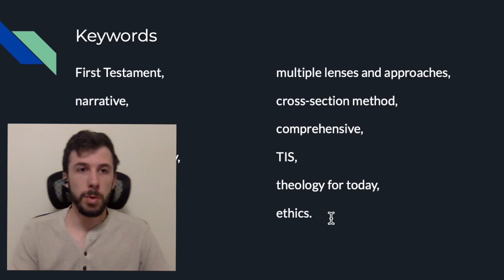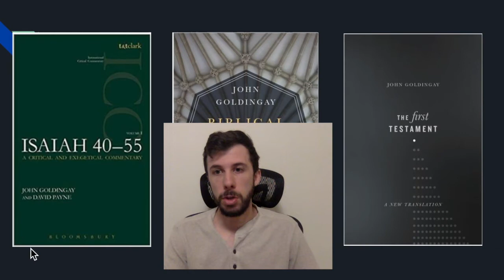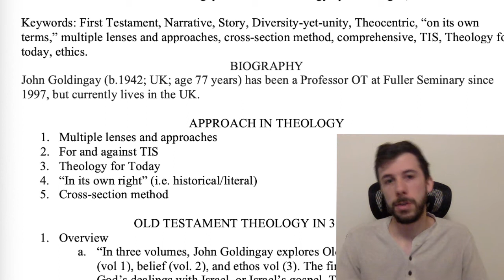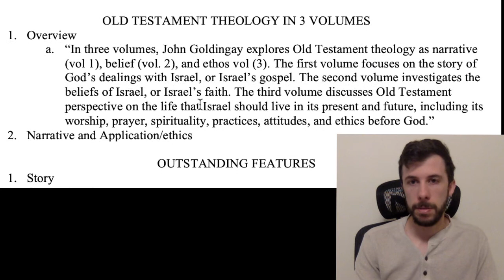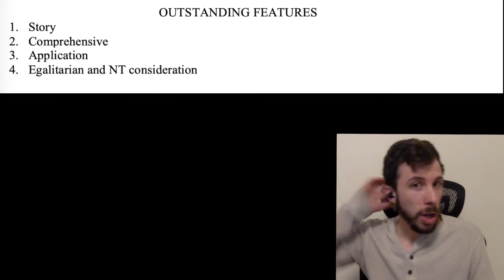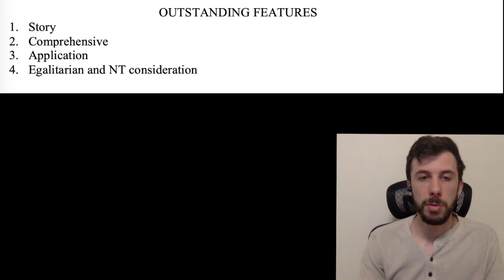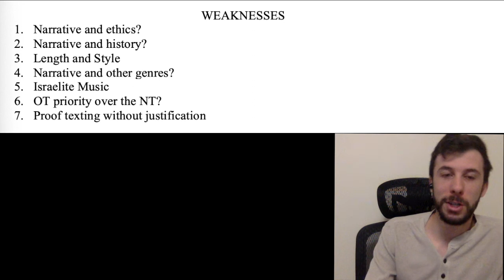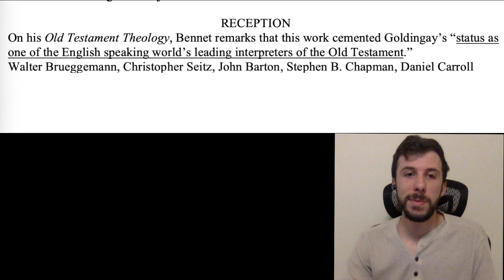John Goldingay: An OT Theology Presentation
This is a presentation by Josh Engen concerning the OT Theologian, John Goldingay and his approach to OT Theology.